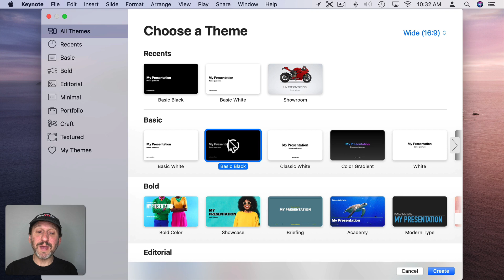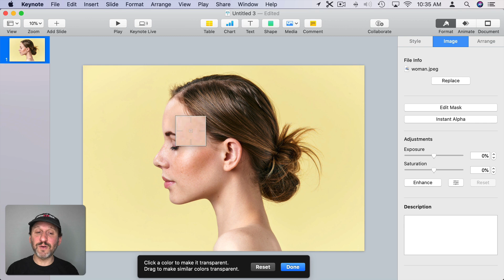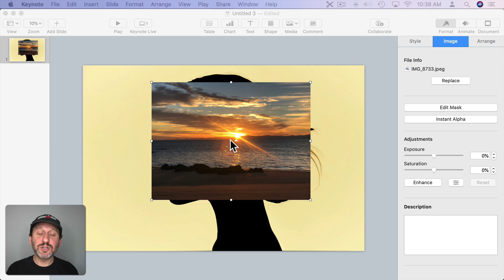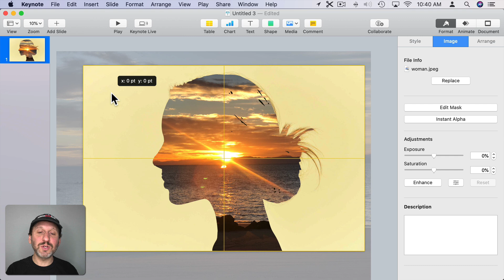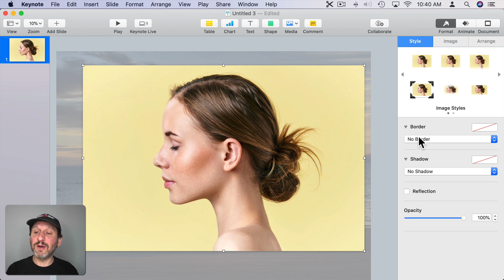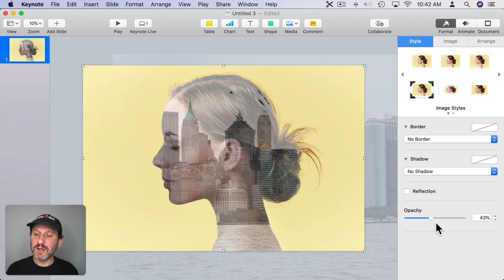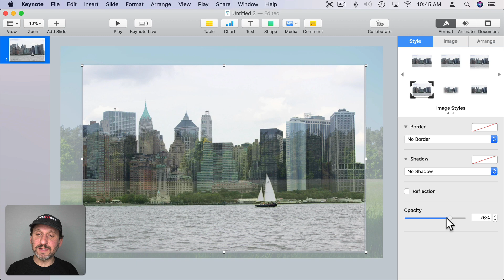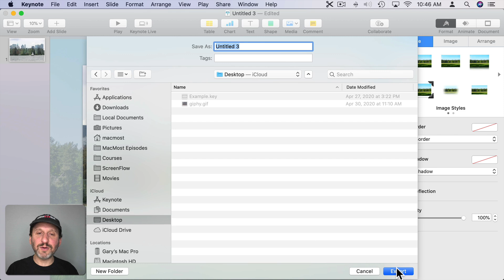Create the Double Exposure Effect Without Photoshop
The double exposure effect is an interesting way to combine two ideas in the same image. You can create this by using tools like Photoshop. But on your Mac, there is also a way to do it using Apple's Keynote app. You can cut out an image using Instant Alpha and place another image in that space. You can then blend it with the original image.

      (Remember to click the 🔔 to get notifications when there is a new video!)